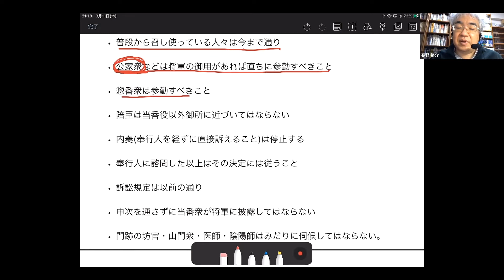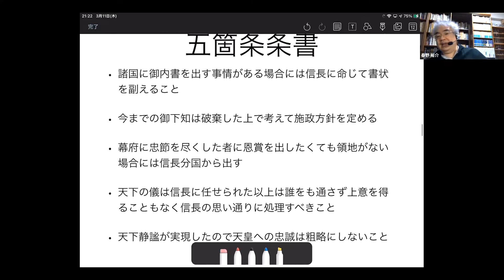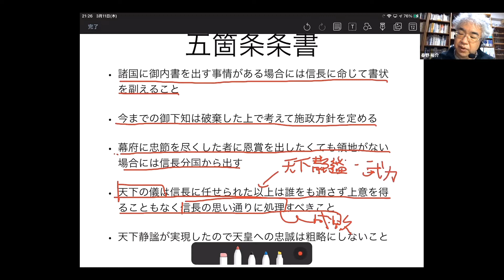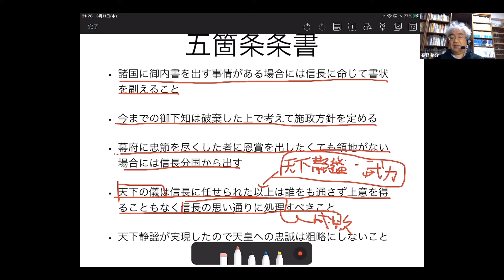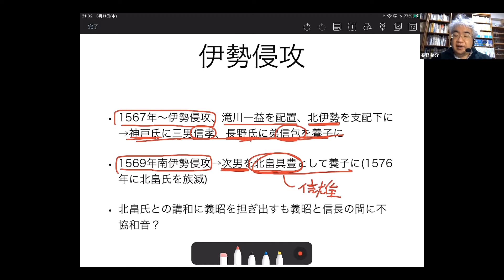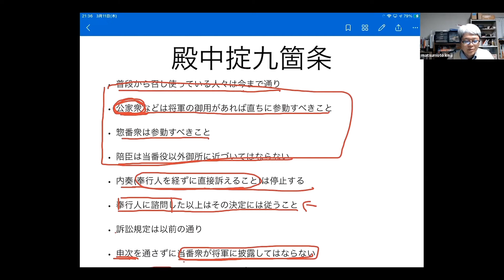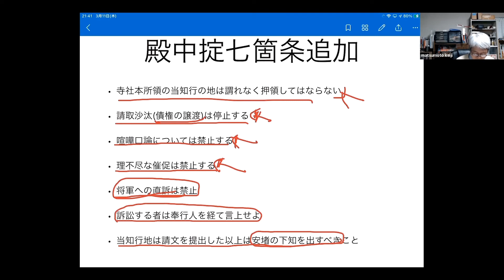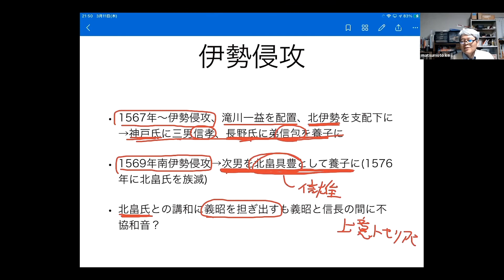戦国大名27D 織田信長 室町幕府再興をめざすが挫折、自ら右大将に【研究者と学ぶ日本史】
1568年、織田信長は足利義昭を擁して上洛しました。信長の「殿中掟」「五か条条書」は室町幕府とどのように異なるのか、『虚像の織田信長』の執筆者、秦野裕介先生が解説します。